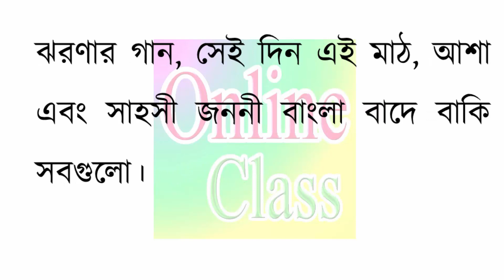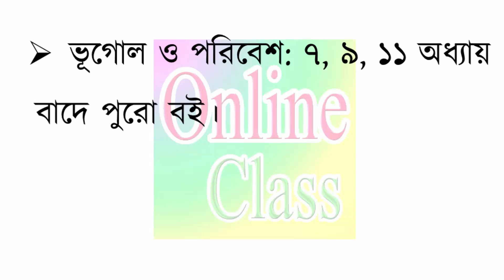SSC Syllabus 2021 ।। All Subject ।। এসএসসি নতুন সিলেবাস ২০২১ ।। সব বিষয় একসাথে ।। সংক্ষিপ্ত সিলেবাস